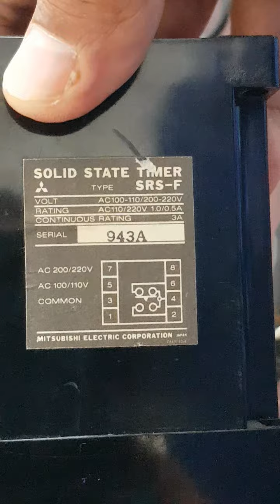Review Product SOLIS STATE TIMER SRS-F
Delay Timer OFF Model SRS-F
By Mitsubishi Electric Japan
Volt  AC100-110/200-220v
Rating AC 110/220v 1.0/0.5A
Continous rating 3A